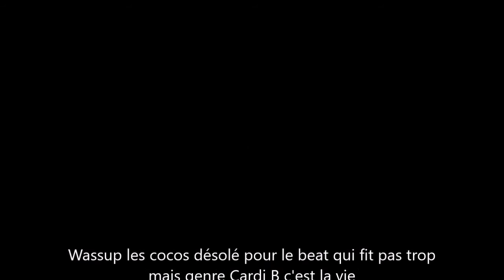slam 2018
voici notre magnifique slam en ECR